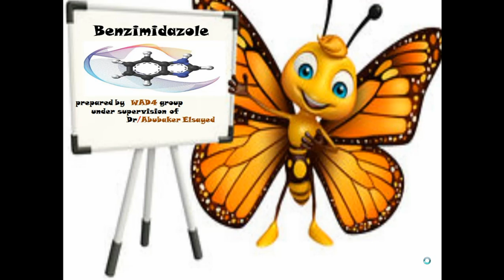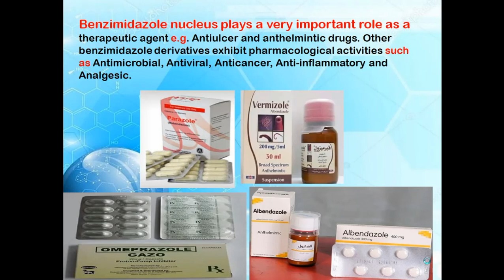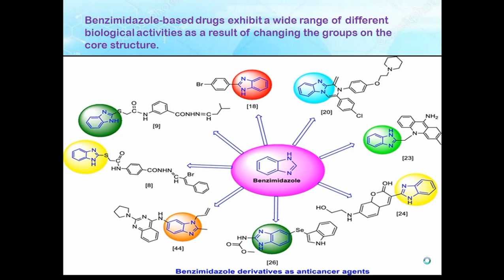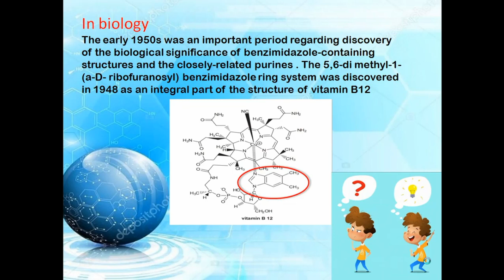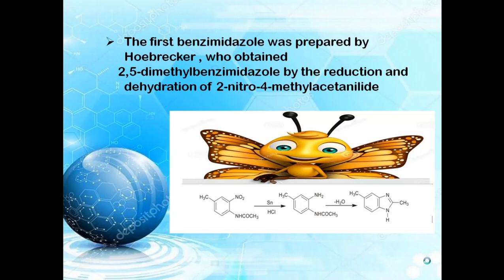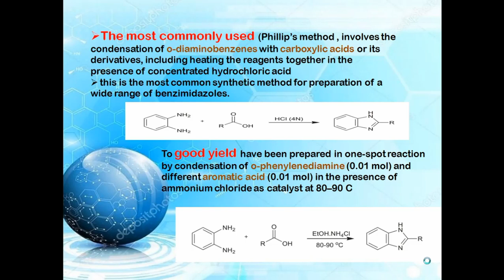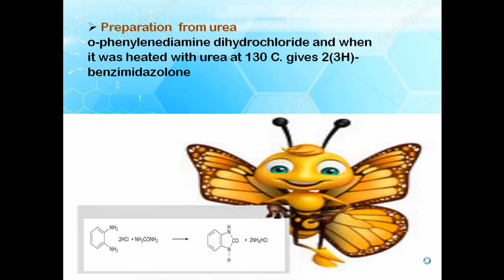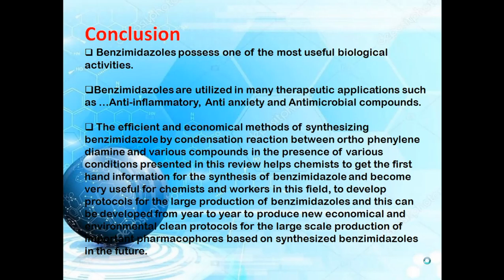BENZIMDAZOLE synthesis and reactions organic chemistry group WAD4 B